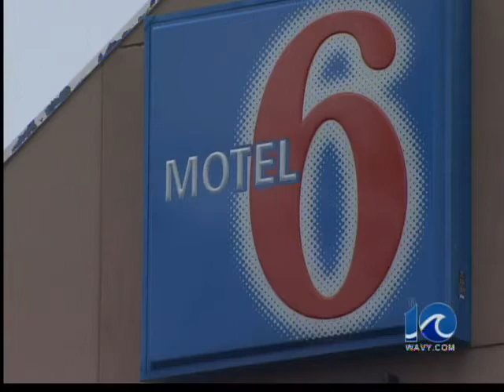Motel makes changes after cocaine spoon